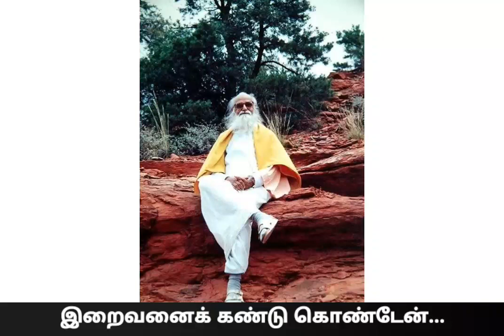இறைவனைக் கண்டுகொண்டேன்...-அருள்நிதி அட்சயா அவர்கள்